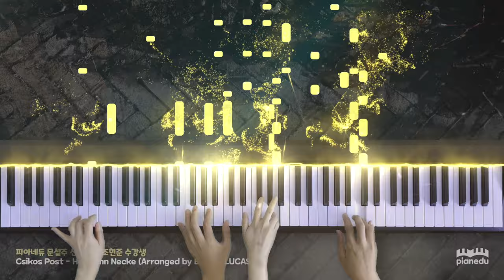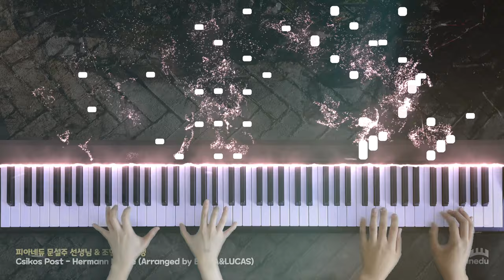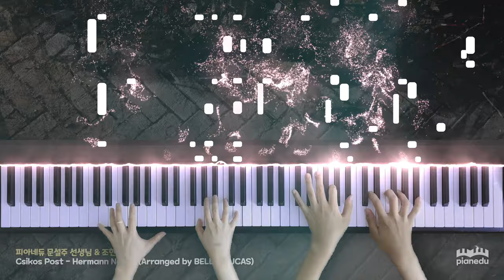재즈풍으로 편곡된 「크시코스의 우편마차 - 헤르만 네케」 (피아노방문레슨 추천곡)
■■ “연탄곡은 서로의 동선에 방해가 되지 않도록 연주하는 것이 중요해요.” - 문설주 선생님 ■■■

크시코스의 우편마차는 초등학생부터 성인까지, 누구에게나 추천해드리는 연주곡이에요.

특히 벨라&루카스님의 편곡 버전으로 재즈스러운 애드립들이 많이 들어가있는 것이 특징입니다. 원곡을 먼저 감상하신 후 편곡버전을 들어보시면 더욱 좋을 것 같아요.

듀엣으로 연주하는 이 곡은 1st 연주자와 2nd 연주자의 손이 많이 교차되기 때문에 서로의 동선에 방해가 되지않도록 신속하고 정확하게 움직이는 것이 아주 중요해요.

1st 연주자는 각종 화려한 스케일들을 소화하기 위해 손가락번호를 일정하게 사용하여 빠르게 연주할 때 손이 꼬이지 않도록 주의해야합니다. 또한 2nd 연주자는 반주할 때 일정한 박자로 속도를 유지해주고 멜로디에 자연스럽게 합류하고 빠질 수 있도록 노력해야합니다.

이 곡을 연주하기 위해서는 체르니 30번 중후반 이상의 단계가 필요한데요. 체르니 30분 중후반 단계의 성인 수강회원을 기준으로 이 곡을 마스터하는데까지는 3~5주의 기간이 소요됩니다.

집에서 배우는 피아노방문레슨, 피아네듀 선생님에게 「크시코스의 우편마차」을 배워보세요.

🎹 레슨곡명: Csikos Post - Hermann Necke (Arranged by BELLA&LUCAS)
👩 추천대상: 초등학생~성인
🎼 필요단계: 체르니 100번 중후반
📆 완성기간: 주2회40분 레슨 3~5주

더욱 자세한 이야기는 아래 링크의 피아네듀 공식블로그에서 읽을 수 있어요.

👇 「크시코스의 우편마차 - 헤르만 네케」를 배울 때 알아두면 좋은 이야기

■■ Piano Education, Pianedu. ■■■

👩‍👦 유아부터 성인까지, 효과적인 방문레슨.
📚 재미있게 배우는 음악이론 프로그램.
👩‍🎓 실력, 경력, 인성이 검증된 전공 선생님.
🎬 한 단계 더 올라서기, 연주회 무료참가.

■■ 피아네듀 무료체험수업 예약하기 ■■■